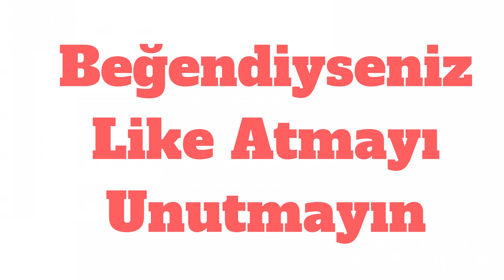ONE-USHİ MAN OP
iyi seyirler